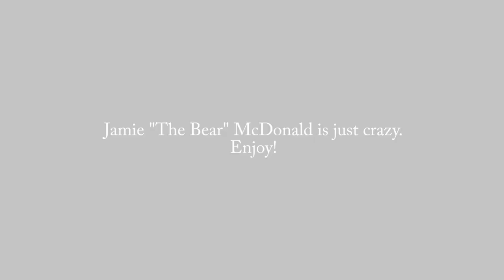11 lbs Of Pudding in 3.5 Minutes! The Bear and The Walking Dead Carl Grimes Pudding Challenge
Jamie "The Bear" McDonald, is a huge fan of AMC's The Walking Dead. Jamie is a big fan of eating. Carl, the son of the main character Rick, apparently loves pudding. Well so does Jamie.